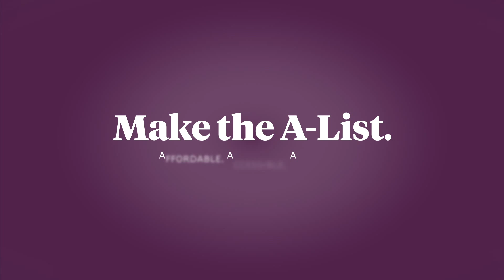Maury County Industry: Ceramics